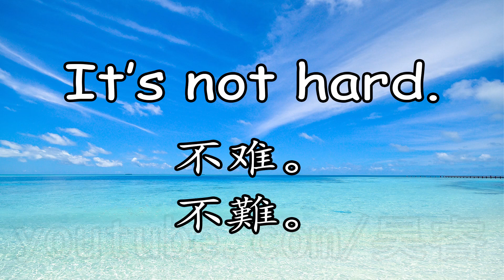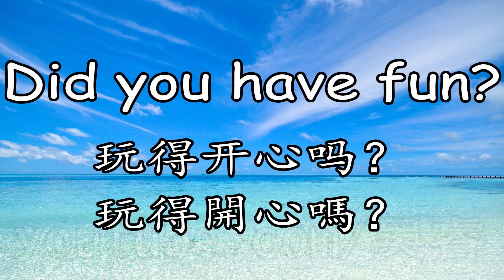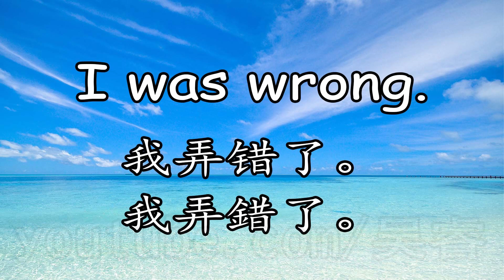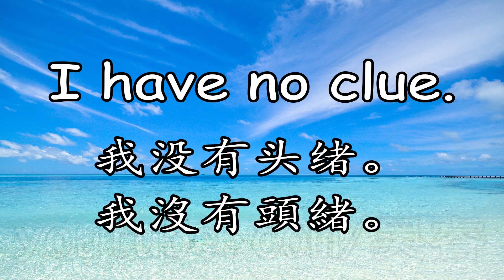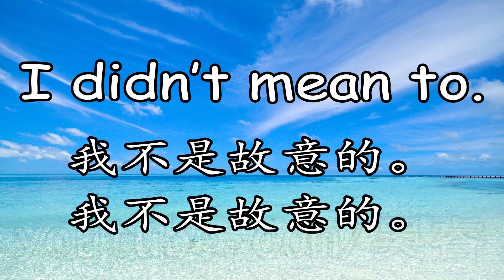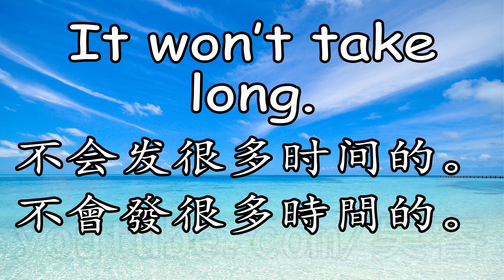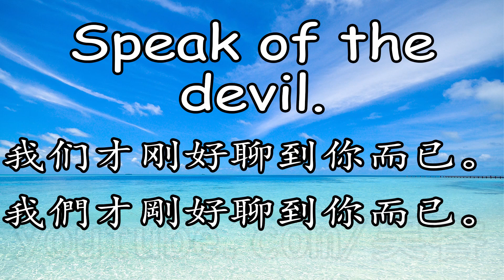【學英語】英語口語訓練33句 （基礎英文）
英語口語訓練。 學習日常生活中的英語短語。這個視頻有33個基礎英文短語。如果你想學英語這慢速簡單常用英文幫助你提高你的聽力和口語。

大家好
我希望幫助你們學習英語， 我會制作更多免費的英文教學視頻，所以請關注如果你要看更多！
如果你不知道用英語怎麼說什麼，我幫你。我做很多常用英語口語的視頻。